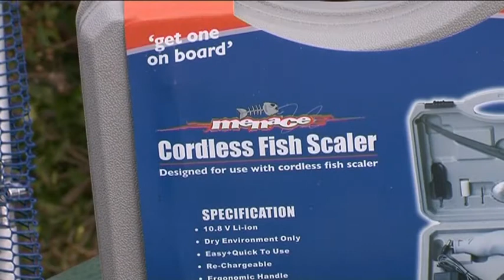Menacemate Cordless Fish Scaler